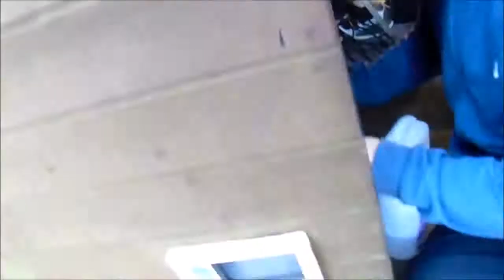going to dan home #4